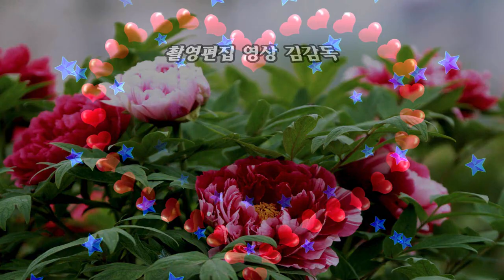가수 이정아/내인생 아리랑/2회 황악산가요축제/HIT 엔터테인먼트/영상김감독